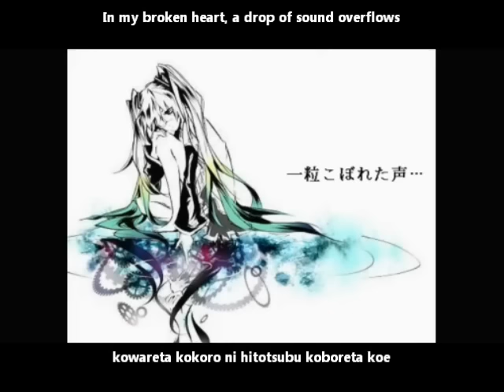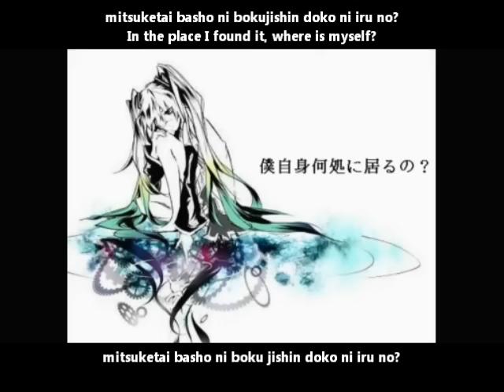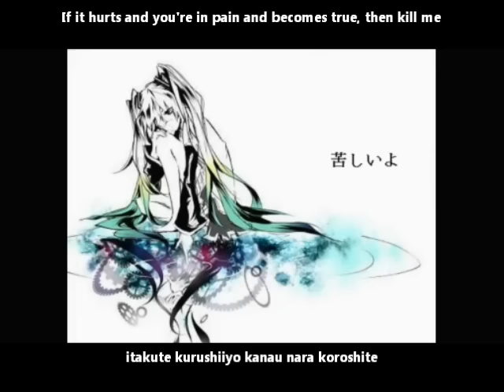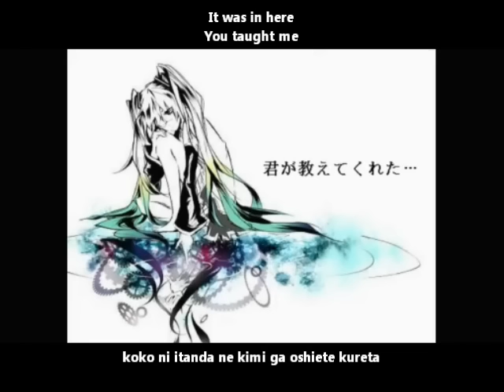【初音ミク】存在証明 English & romaji subs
You have no faults - It's just that I'm broken

Uploaded the Rin/Len side a while back, there is also a Luka "side", however the video is private on NND so I can't dl it. The translation's still on the translator's blog if you want ot read it though

Title:【初音ミク】存在証明【オリジナル】Proof of Existence/Sonzai shōmei
Composer: くろずみP(故) (KurozumiP)
Illustration: 蝶夜 (Chōya)